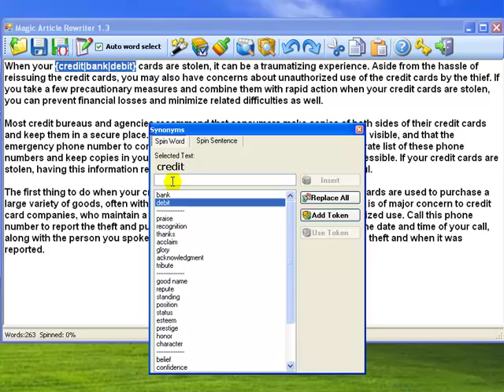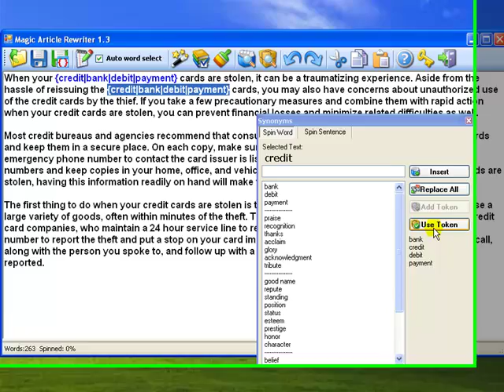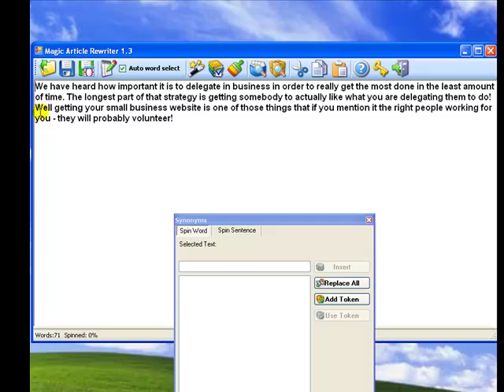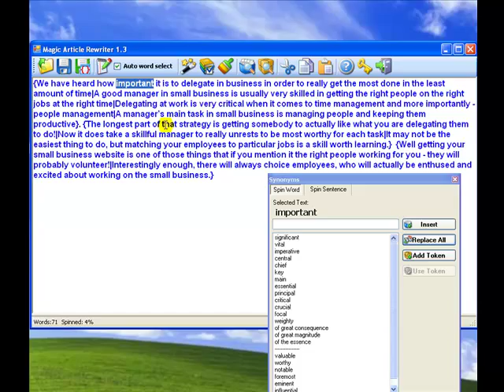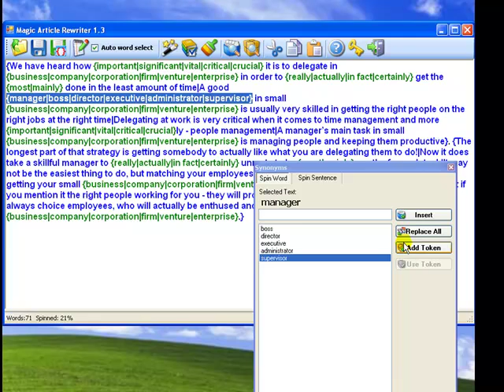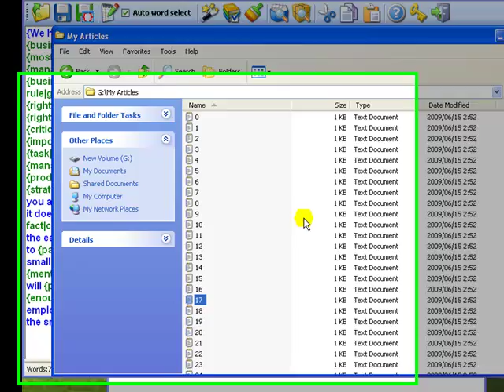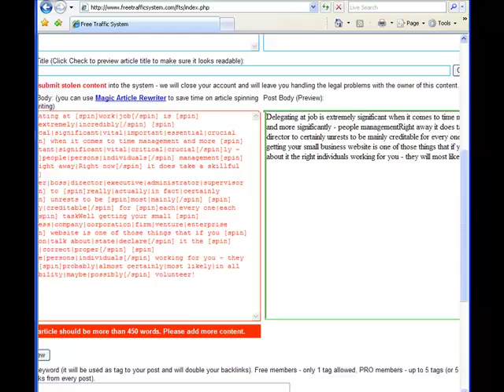Best Article Rewriter Software Demo - Article Rewriting and Spinning Made Easy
If you want to have traffic to your website, you will need a lot of content. You should write a lot of articles which you can use for building quality links. Typically, most of the Internet marketers spend a lot of time with creating articles which they can use for article directory submission or for blog creation.

This article rewriter software can help you a lot to create high number of quality articles in less time. It is a powerful article spinner and rewriter tool which comes with powerful functions that make the process of article rewriting and spinning fast and easy.

With the help of this tool you will be able to get more visitors and back links through article marketing, blog posting and in general other ways you will need content. Overall, it is a powerful tool for search engine optimisation and Internet marketing.

Features of this article rewriter and spinner software

-- you can spin words, sentences and paragraphs as well. This way you will get thousands of unique articles with one spin.
-- The synonyms which can be found in this rewriting software are well chosen in this way the generated articles can be human readable and you don't have to spend so much time with picking the right words.
-- It also comes with alternative rewriting and spinning function.
-- You can also use the token function which makes the article spinning even faster.
-- It is also works with magic submitter which is a powerful search engine optimisation software.

Overall, if you need a lot of articles for link building this tool can help you a lot save time and money on articles. Articles spinning and rewriting is really easy with this software.